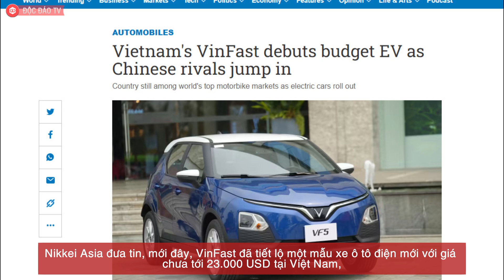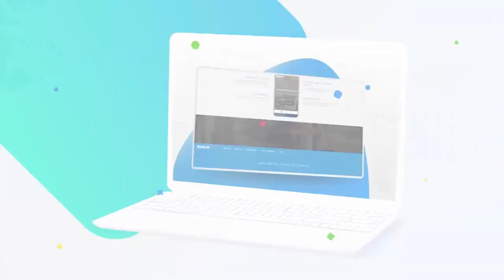Báo Nhật Nói Gì Về Xe Điện VinFast - Xe Điện Giá Rẻ Trong Khi VN Vẫn Là Thị Trường Xe Hàng Đầu TG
Nikkei Asia đưa tin, mới đây, VinFast đã tiết lộ một mẫu xe ô tô điện mới với giá chưa tới 23.000 USD tại Việt Nam, trong bối cảnh các thương hiệu xe điện Trung Quốc đang ''nhăm nhe'' gia nhập thị trường, và Việt Nam vẫn còn phụ thuộc vào xe máy.